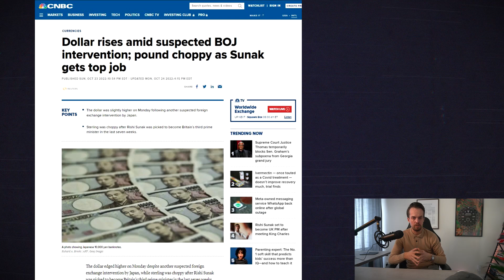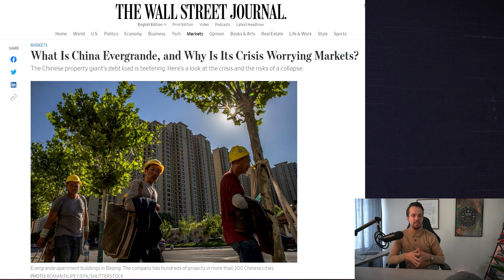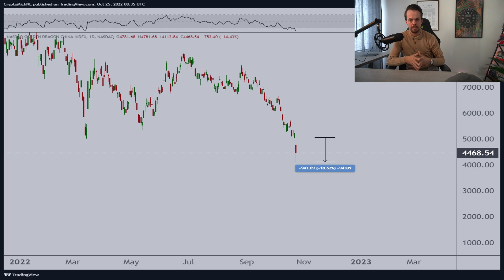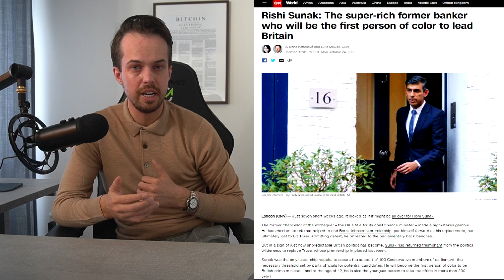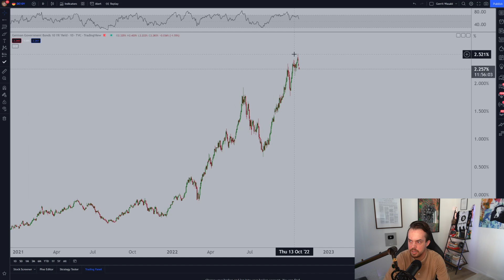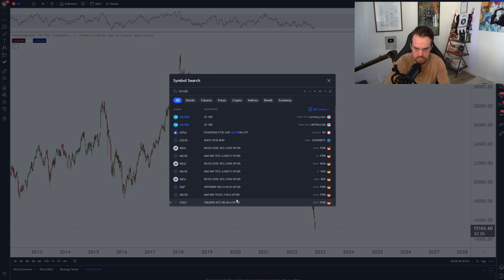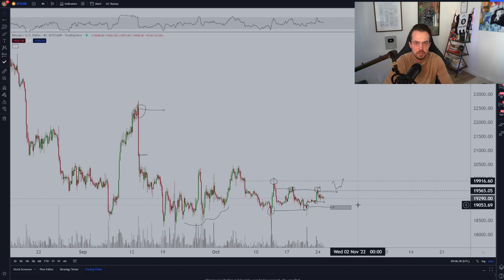Chinese Economy Crashing: Impact On Bitcoin & The World?!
Today we’ll be talking about China, and earnings season, as macro will be relatively boring this week as not many big events are taking place, but what can we expect from the Chinese  situation and what can we expect from Bitcoin? That will be discussed today!

Claim 1 FREE MONTH Premium Membership by signing up to ByBit

0:00 Intro
2:21 Crash of China
4:45 Yields
6:38 TA
11:08 Outro